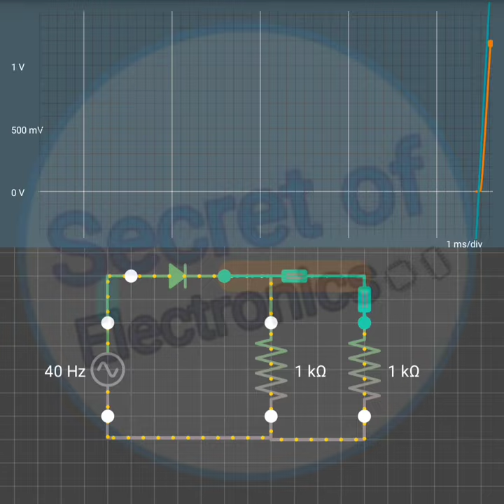How Negative Clipper Works